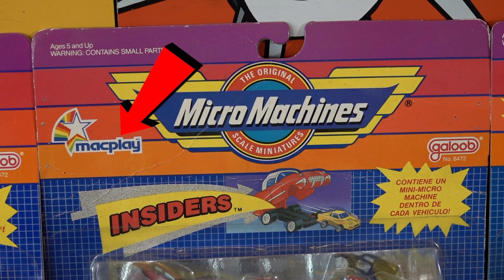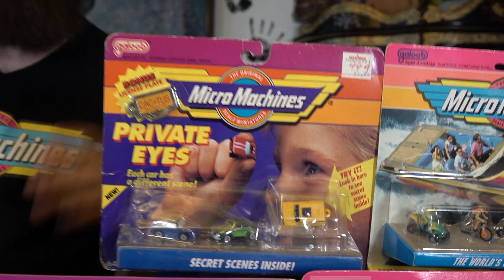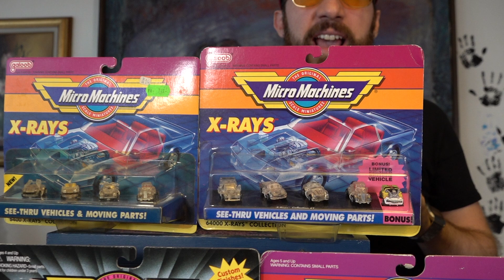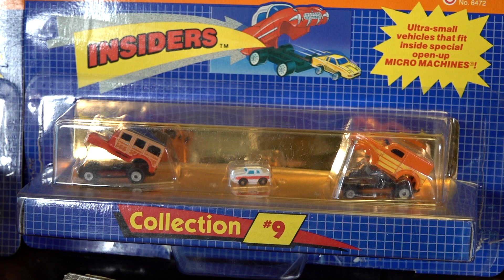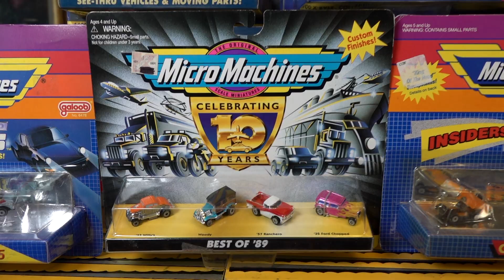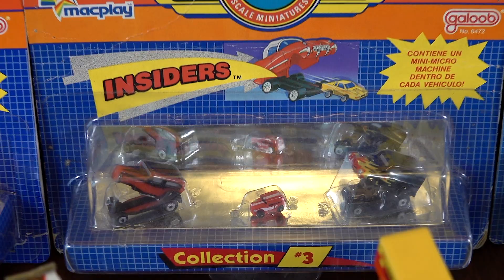VUELVEN LOS MICRO MACHINES A MI VIDA | JUGUETES DE MI INFANCIA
RECUPERÉ UNA COLECCIÓN DE MI INFANCIA!!!
LA COLECCIÓN VA CRECIENDO MUY RAPIDO.